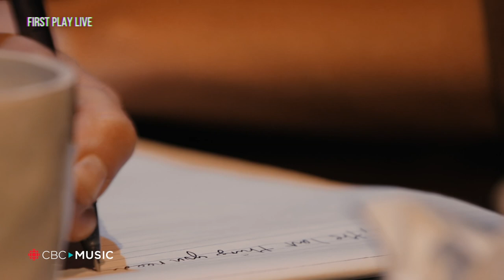Emily Haines & The Soft Skeleton | Part 1: Planets, Legend of the Wild Horse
Emily Haines & The Soft Skeleton performs Planets, Legend of the Wild Horse in part 1 of a 6 part special performance for Choir Of The Mind.

Emily Haines' latest solo effort, Choir of the Mind, is an intimate affair. So if you are looking to spend some quality time with it, then look no further — this week's First Play Live session is about as intimate as any we've ever recorded.

Haines didn't want to come to the CBC and perform her new songs in a concert setting. She wanted something deeper and more meaningful; something closer to the music and her experience creating it. We were more than happy to oblige.

What Haines delivered is closer to a one-woman play than to a rock concert. Performed in front of an audience of about 100 fans at the Crow's Theatre in Toronto, Haines gave a special performance of songs from Choir of the Mind.